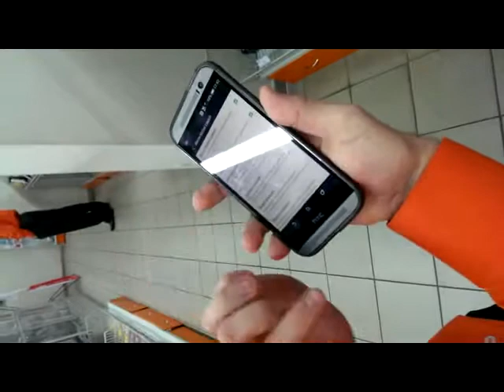функция двойного клика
Двойной клик по экрану и как следствие выход из спящего режима